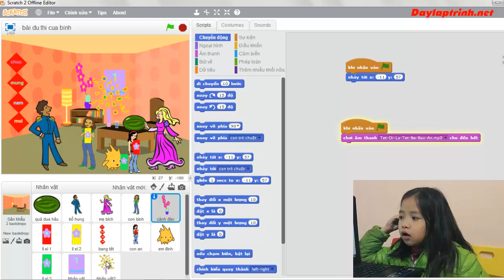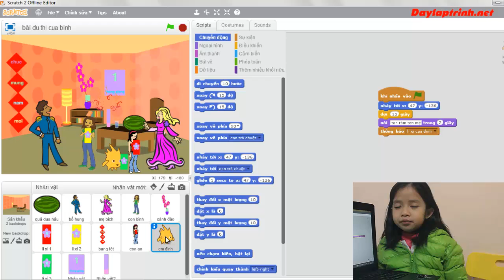Cuộc Thi Cùng Coder Vui Tết: Sản Phẩm Thiệp Happy New Year MS: 001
Quý vị có thể đặt Sách lập trình, khoá học online tại gian hàng của Vietstem trên tiki, shopee, lazada.